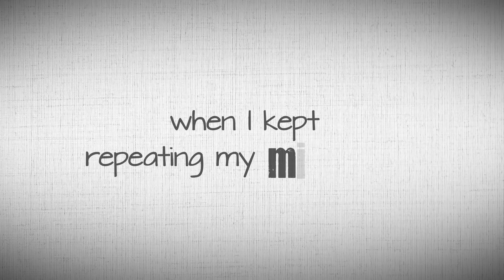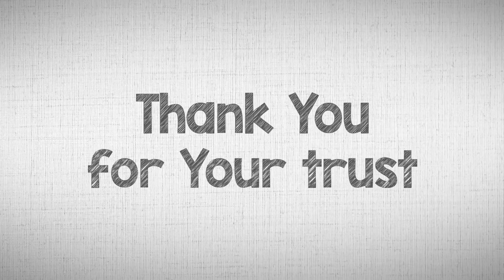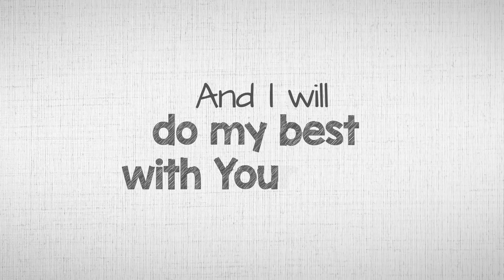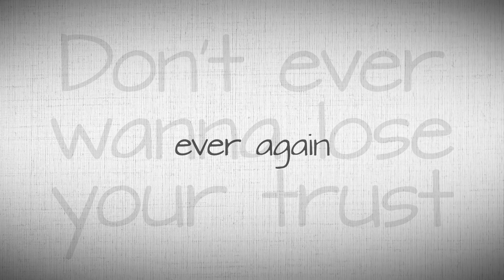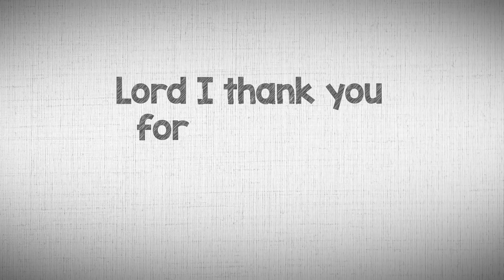MY INCMV | Thank You For Your Trust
Performed by Evangelical Musician, Godspeed & Voice of Zion